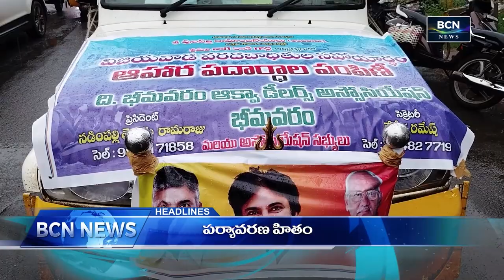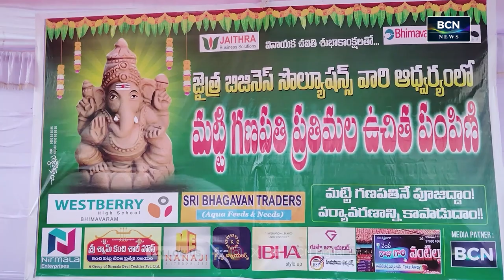BCN NEWS | 09 PM | PART 1 | 04.09.2024